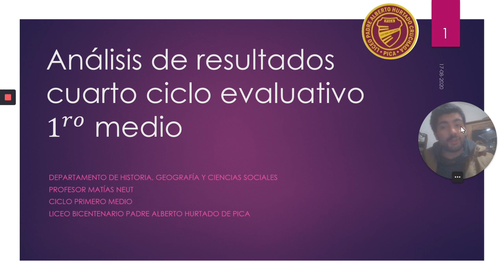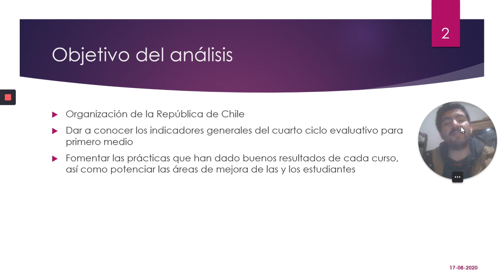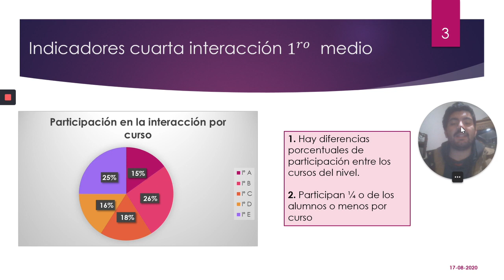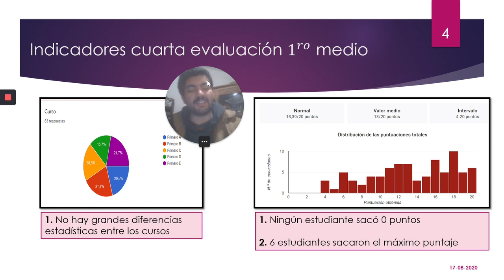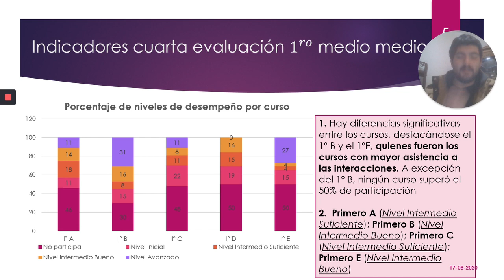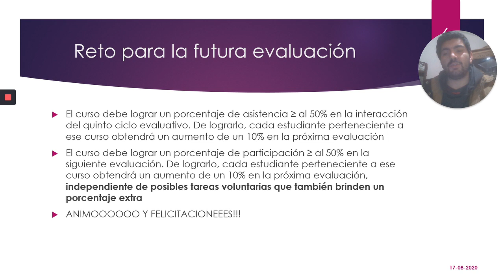1° Medio Historia – Análisis de resultados ciclo formativo N° 4, Organización de la República